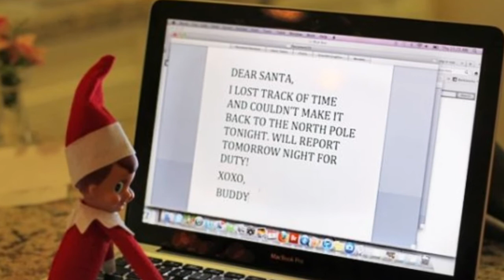elf on the shelf ideas